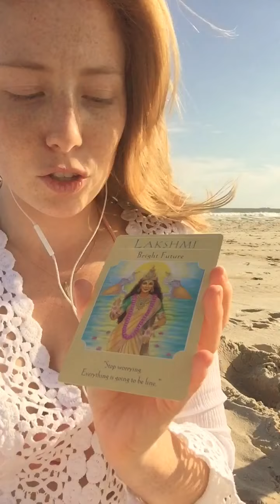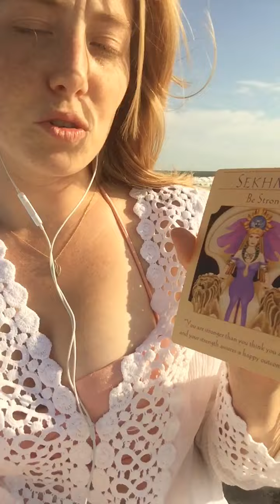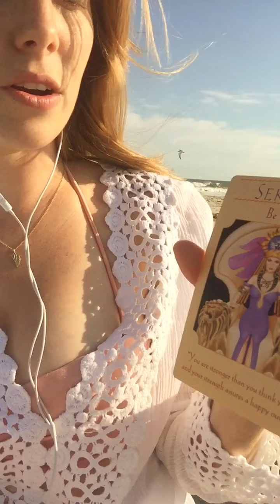Beach Goddess Reading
Goddess Guidance Oracle card reading for all of you goddesses out there! Angel Blessings! Sorry about the windy beach feed back.
Xo
Angel Faith & Kaeli